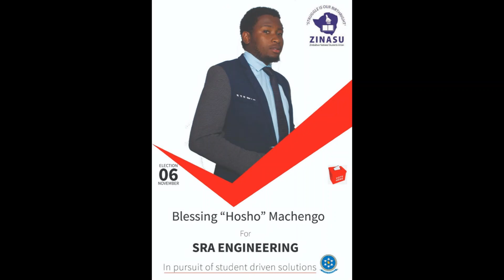CHINHOYI UNIVERSITY OF TECHNOLOGY PRESENTS CAMPAIGNING CANDIDATES FOR (SRA)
Candidates campaigning for School Representative Assembly

Make a wise choice and vote tomorrow (06/11/19)
Venue: Gym Hall